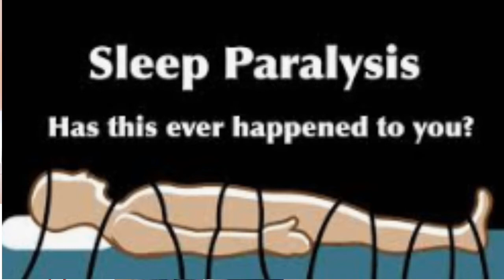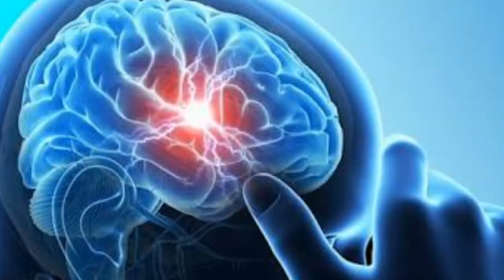लकवा/ पेरालिसिस के लक्षण ओर इलाज| Paralysis Symptoms lakwaklakshn|paralysis lakwa |By Nida Ali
Paralaysis
When, in any part of the human body, there is a loss of muscle function, it is called paralysis. This condition happens when something goes gravely wrong between the manner in which messages are passed by the brain and the muscles. Paralysis is usually of two kinds- partial or complete. Paralysis can affect either one or both sides of the human body. In some cases, just one area of your body gets affected, while in some other cases it can be widespread. When paralysis hits the lower half of the human body, such as both legs, it is referred to as paraplegia. When paralysis hits arms as well as legs, it is referred to as quadriplegia.
Causes
1-stree
2-High BP
3-High Cholesterol
4-Drugs.